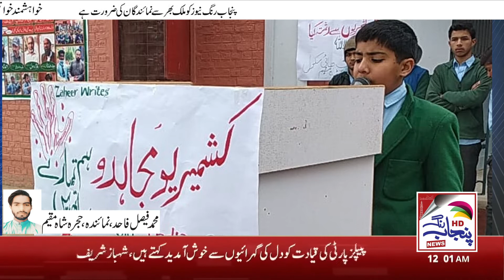Kashmir Cause & Pakistan Efforts Kashmir Solidarity Day 2022 Special Transmission